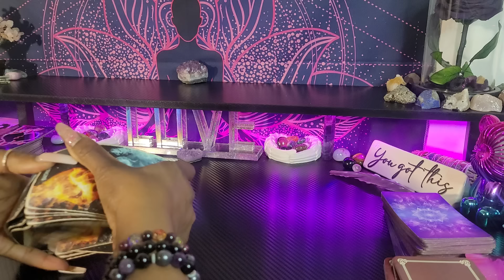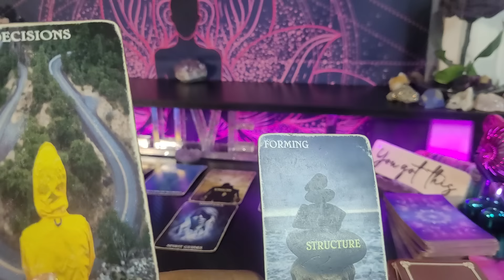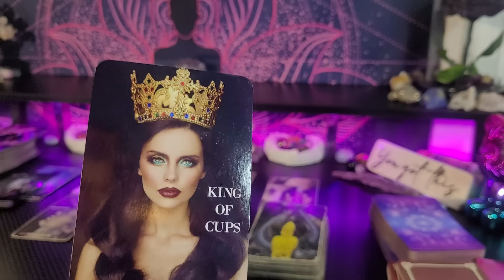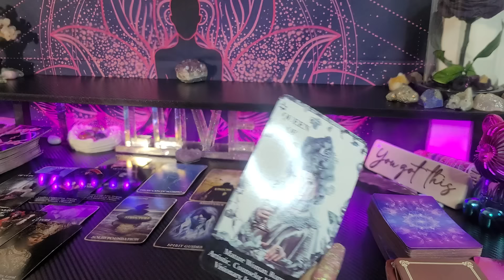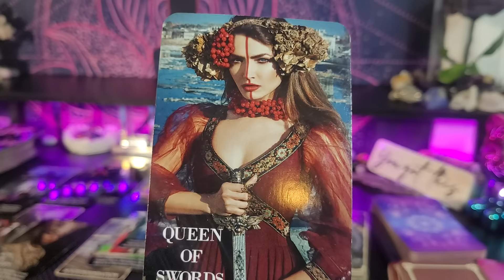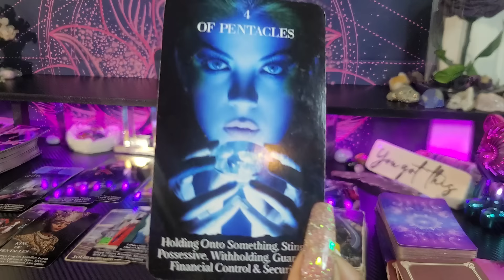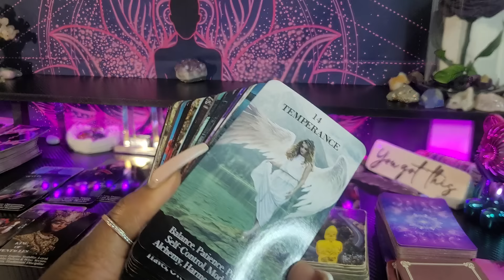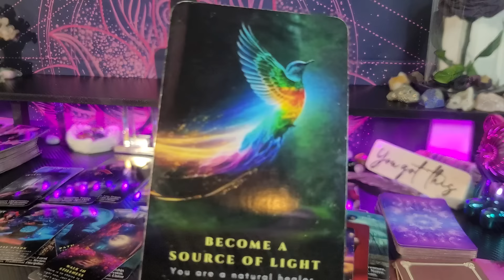♍️VIRGO/THIS POOR SOUL IS AN EMOTIONAL WRECK OVER U THEY BEEN SILENT-NOW A SUDDEN FLOOD OF EMOTIONS💜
👑KINGS & QUEENS👑

My ☀️♍
My  🌙 ♊